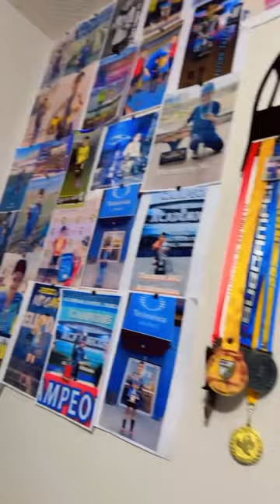🏆🥇Copa Zorros Cd. Delicias Chihuahua torneoEstatal soccerboy jcollado10 🇲🇽🇺🇸